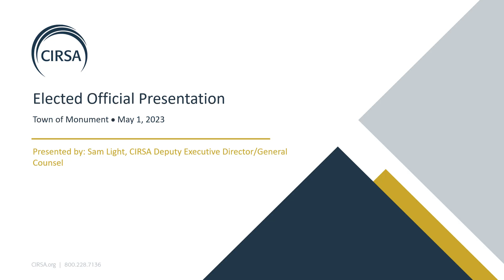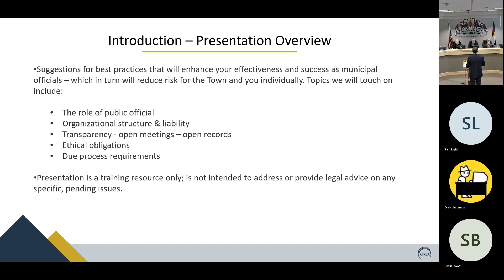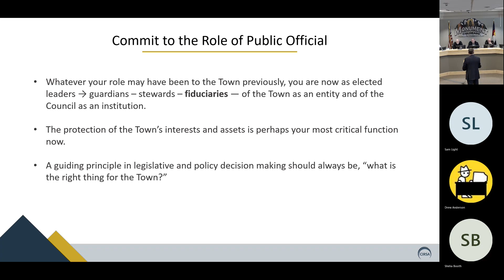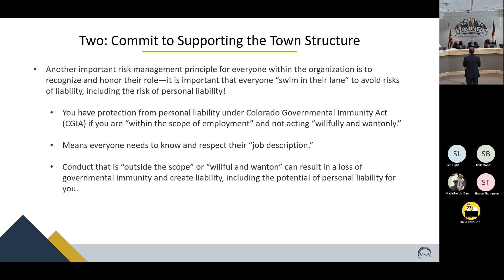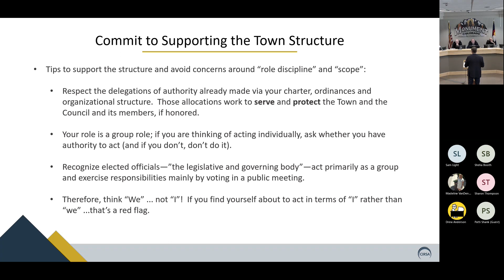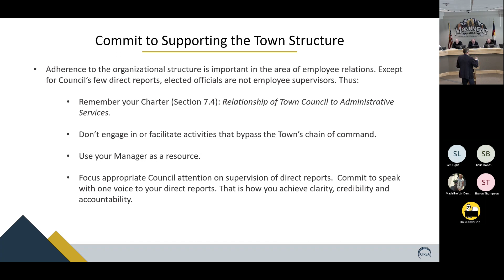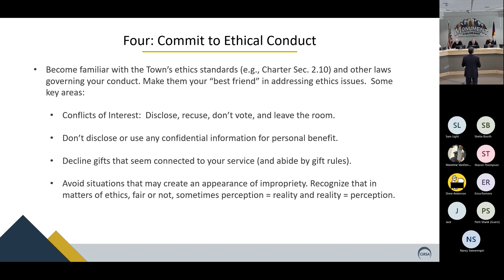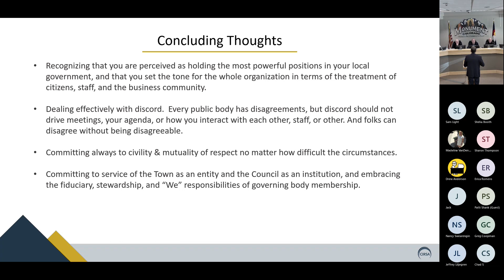Town of Monument Town Council Study Session for May 1st, 2023 @ 530pm